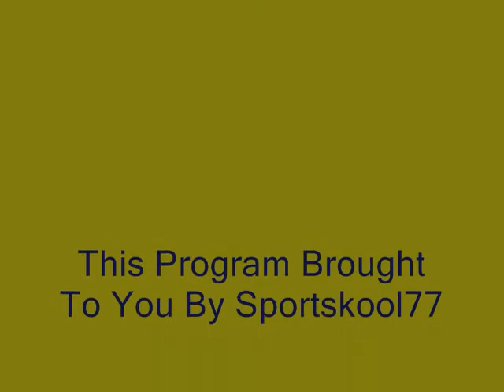Sportskool77 Congrats To Vexacus4666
He went 7-2 (13th place) with Harpies mad props!

And click an ad it helps make me the money.